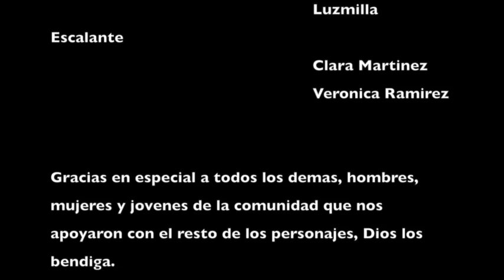La Pasion de Cristo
The Passion of the Christ performed by the Hispanic Community at St. Mary's Catholic Church in Marysville WA.  Script written by members of the Hispanic Community, and all sets were designed and built by them.  Performed on Good Friday, April 5, 2015.

La Pasión de Cristo realizada por la comunidad hispana en la iglesia católica de Santa María en Marysville WA. Guión escrito por los miembros de la comunidad hispana , y todos los juegos fueron diseñados y construidos por ellos . Realizado en buen Viernes, 05 de abril 2015 .